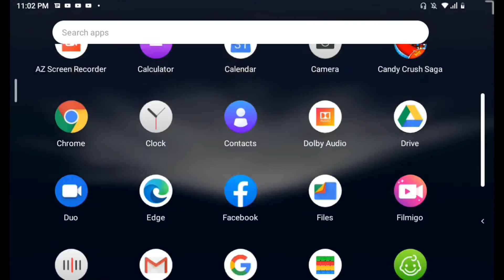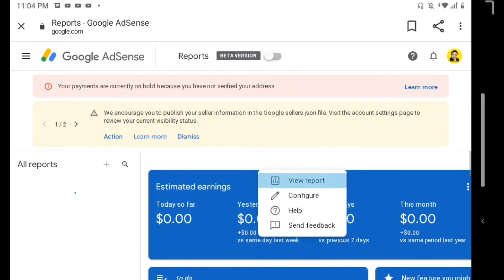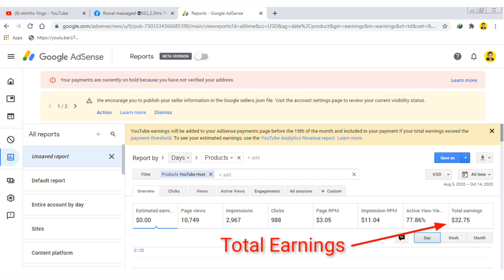How To Check Your Total Earnings In AdSense | Simple Steps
View the easy step by step on how to check your AdsSense total earnings. It's very simple. Just go to Google AdSense and log in your account. Click the following in sequence: three dots, View reports, + Add, Products, YouTube Host, arrow, All Time and presto, you're there!